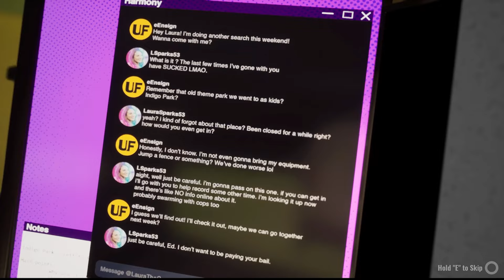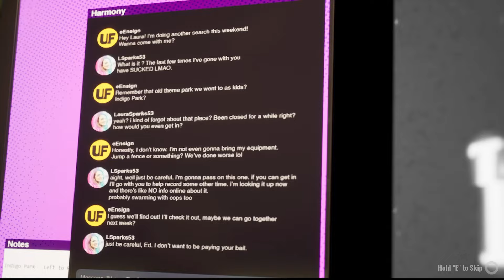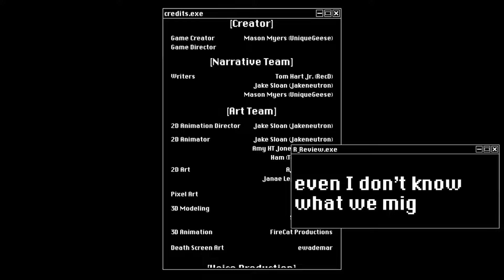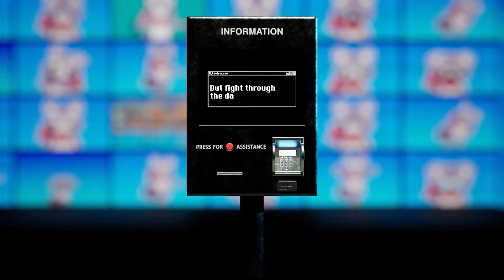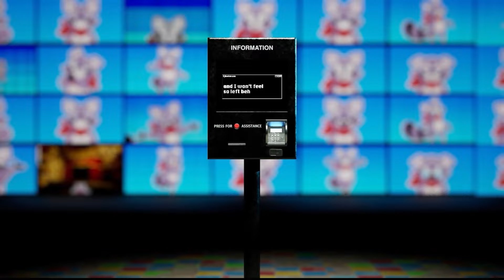Indigo Park - Mascot Horror Nightmare (Chapter 1)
Welcome to Nostromo_Gaming! I like to do different gaming videos, mostly horror game playthroughs. I'm a bit of a goofball and like to laugh and be scared! I try to do 5 videos a week.

Indigo Park Chapter 1: Explore the abandoned childhood wonder of Indigo Park! Guided by Rambley the Raccoon, help restore power to the destroyed amusement park while you run from the reason it shut down.